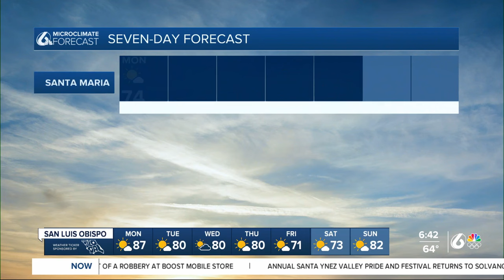Hot temps pair with scattered storms Monday morning